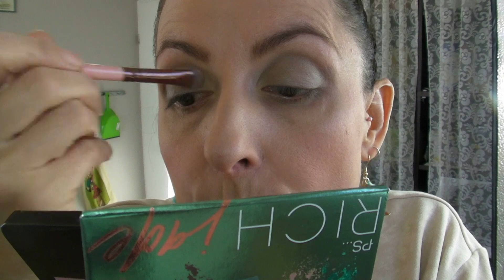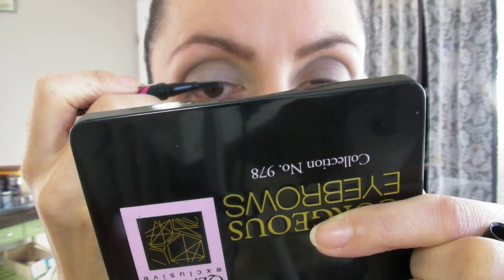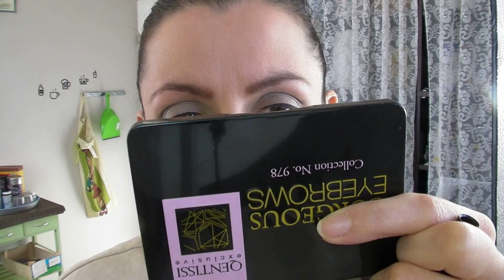💄MAKEUP ET BLABLA💄Addict Émie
Hello les amis , on se retrouve pour un makeup et blabla 😀

💍Ma boutique de bijoux Aura Creations

🌸La collection Octobre Rose est sortie !!! N'hésitez pas à commander les bijoux , 1€ par vente sera reversé à l'association de lutte contre le cancer du sein